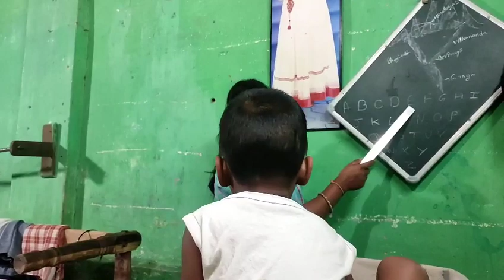ଛୁଆ ମାନଙ୍କର କି ଘଇତା ର ଚିନ୍ତା କିଛି ନାଈଁ ବଡ଼ life ର tension ବାବୁ ଦିନ ରାତି ଇଏ ଗୁଟେ ଜିନିଷ କହୁଛି ନାଁ ଏତେ.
good evening 🙏🙏🙏🙏